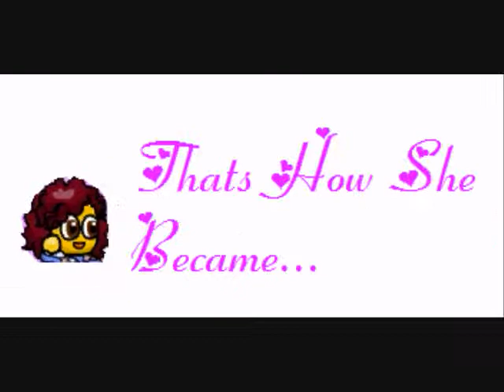The Nanny Music Video♥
HAPPY NEW YEARS GUYS!! :D
This Is what ive been working on during winter break :)
P.S- Love Ya♥